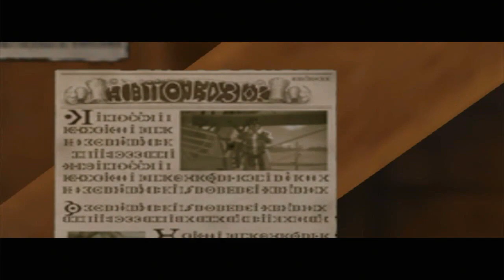Grandia III [PS3] [01] Onfog Village